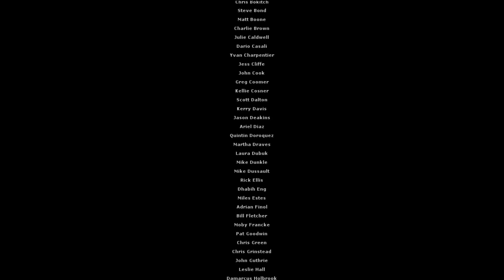Half Life 2 Lets Play Part 23 I'm back and its the end!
Conway here to bring you another video, this video is base on the ending of Half Life 2